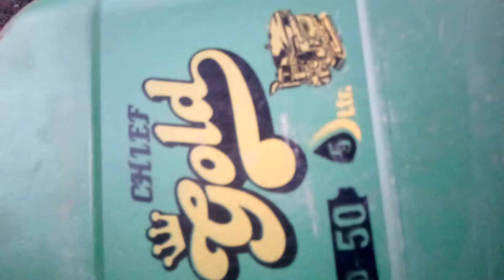Chief gold engine oil 5 liter packing